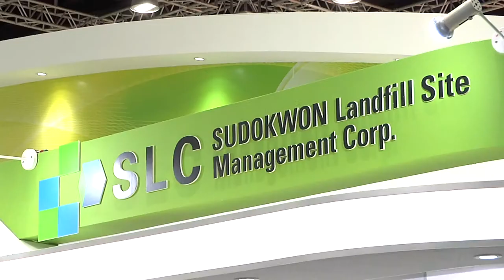ecotechTube - Sudokwon Landfill Site Management Corp.